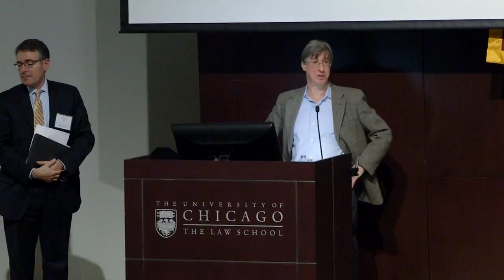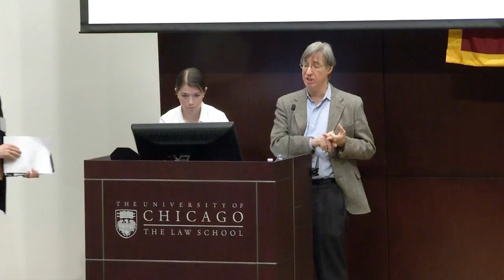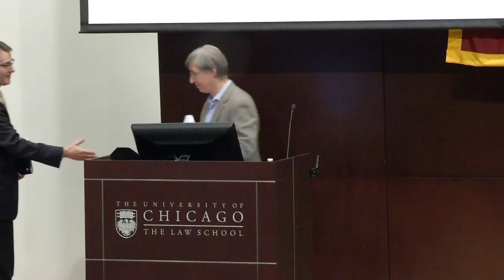MacLean Conference - Daniel Brudney "Medicine, Economics, Philosophy"